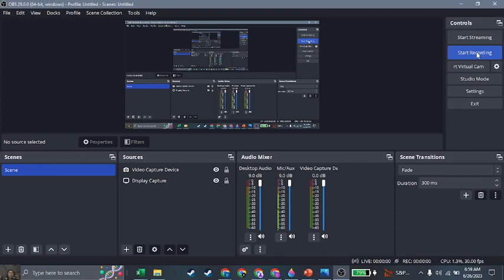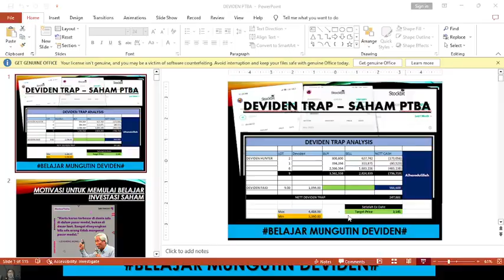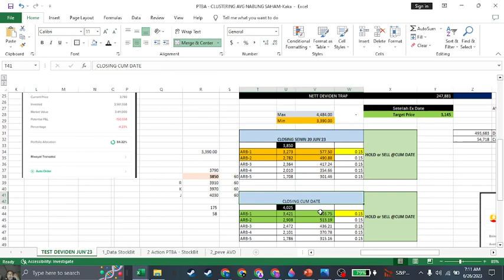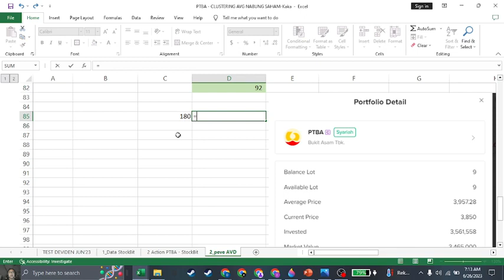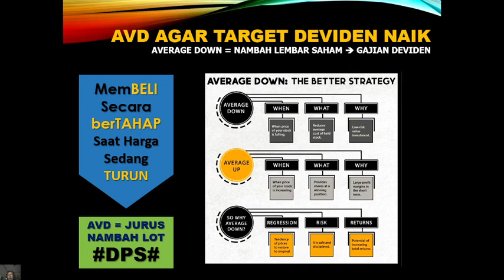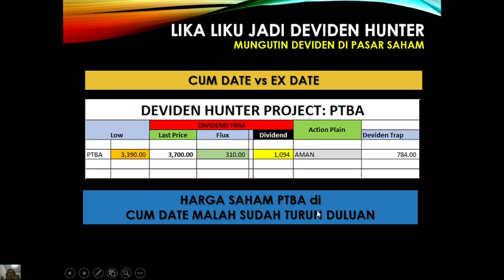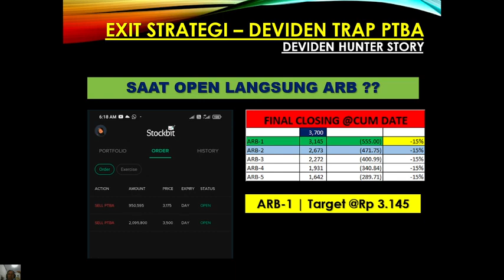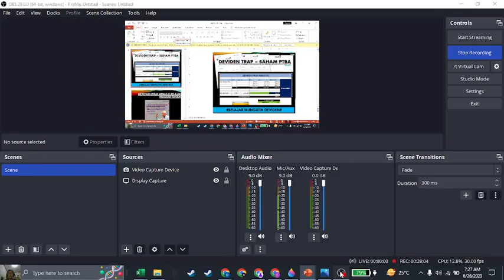Deviden Trap PTBA | Pingin Gajian Deviden Malah Kejebak di Harga Pucuk | CUM DATE Harga Malah Turun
Traktir Secangkir Kopi Biar Tetap Bahagia Walau Bahas Sahamnya Masih Nyangkuters